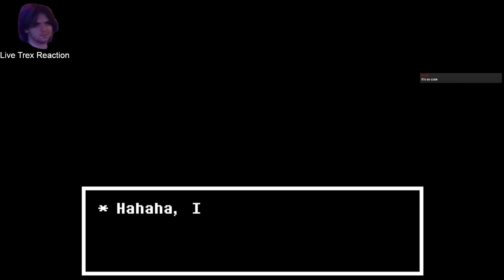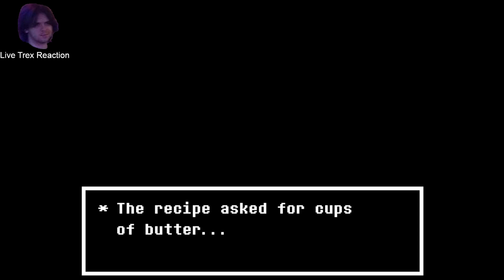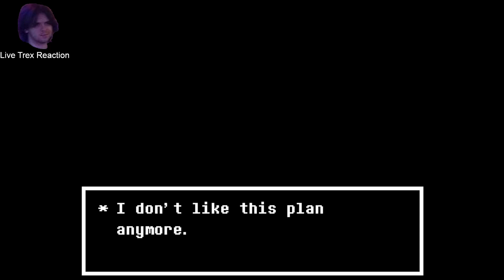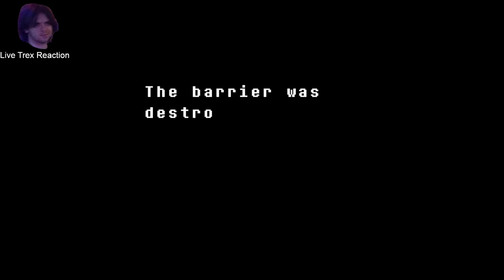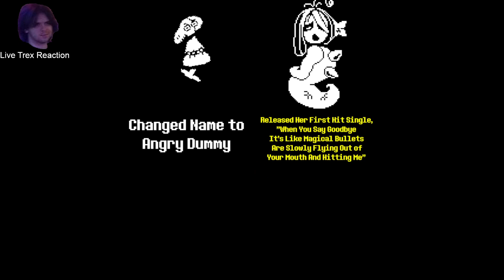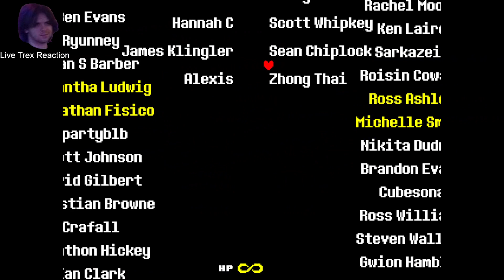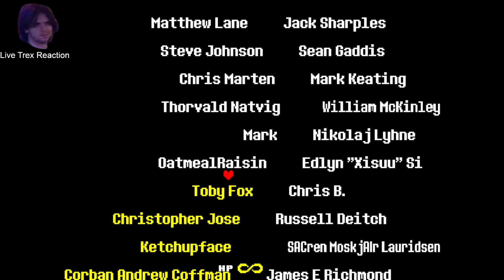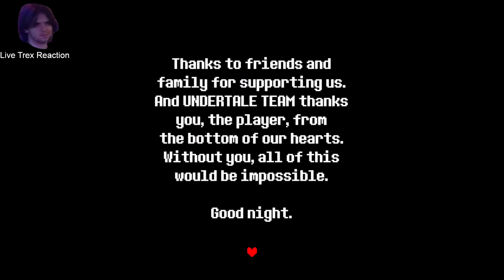UNDERTALE: We're making it out of the underground with this one